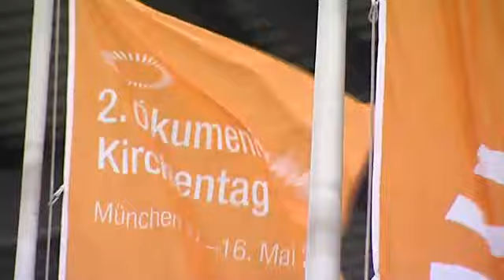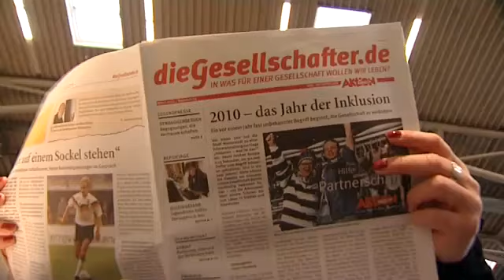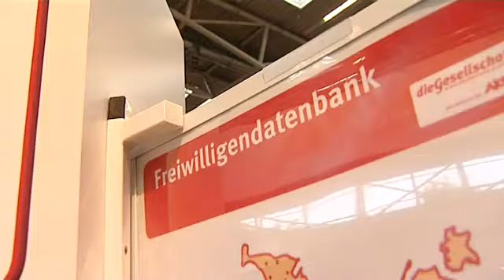Inklusion der Stühle -- wie alles begann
"Inklusion - Dabei sein! Von Anfang an" ist das Thema der Aktion Mensch auf dem 2. Ökumenischen Kirchentag 2010 vom 12.-16. Mai in München. Alle Hände voll zu tun gab es von der ersten Sekunde an am Stand der Aktion Mensch, denn der erste Tag stand ganz im Zeichen der inklusiven Stuhlpyramide. Bis zum Abend haben die Besucher des Kirchentages die Pyramide auf über 150 Stühle anwachsen lassen. Außerdem im Mittelpunkt der heutigen Folge  dieGesellschafter.de auf dem Kirchentag. Wie es für die Aktion Mensch auf dem Kirchentag weitergeht, sehen Sie morgen hier.